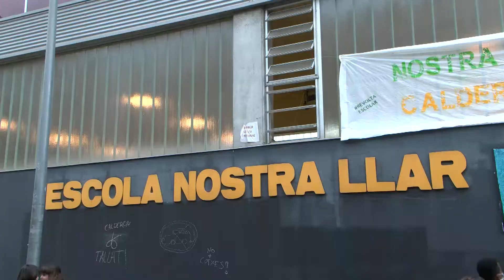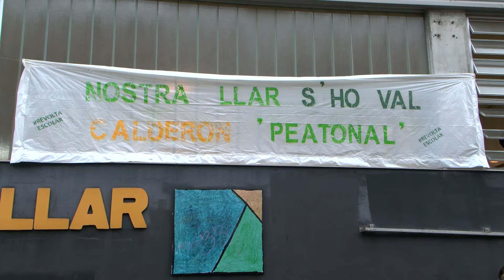L’excés de cotxes al voltant de l’escola Nostra Llar de Sabadell provoca la protesta de les famílies